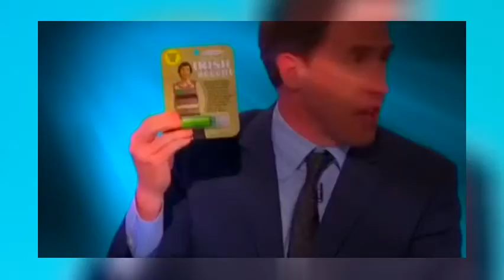Would I Lie to You S10E07